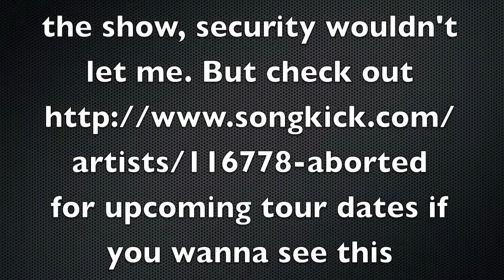The Origin tour in Denver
This was our eventful time going to the Origins/Aborted metal show in denver! Loud music, punk kids, rum, kung fu panda.

I loooove you all!!
xoxox